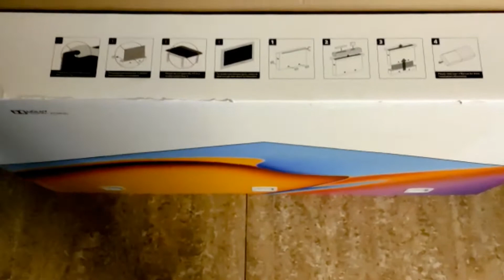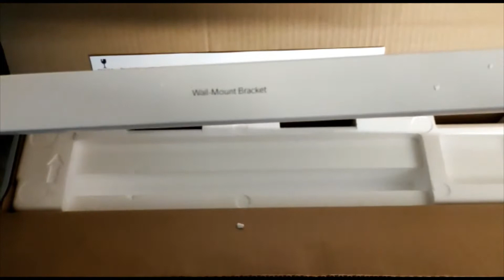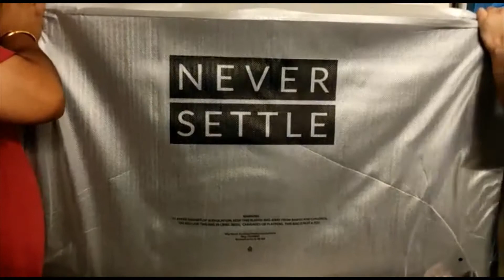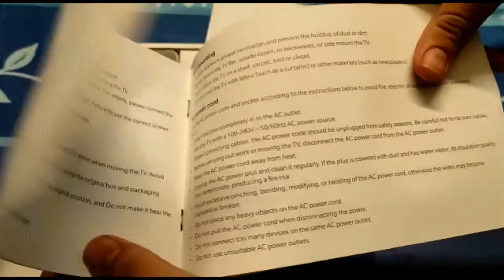OnePlus 138.8 cm (55 inches) Q1 Series 4K Certified Android QLED TV (Black) UNBOXING AND OVERVIEW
pukkabuy.in

TO BUY ON AMAZON